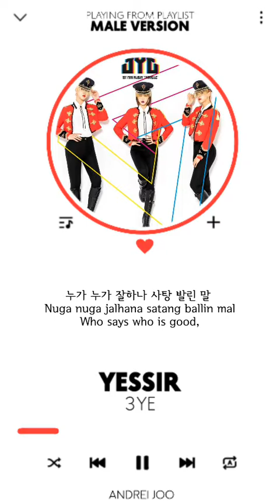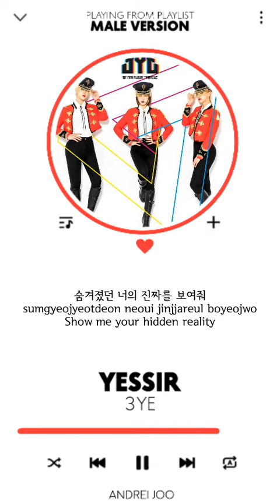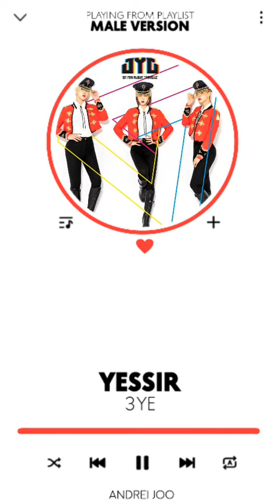3YE - YESSIR | MALE VERSION + LYRICS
Thank you AZLyrics and Google Translate for the lyrics.